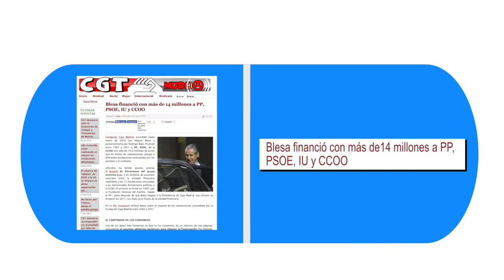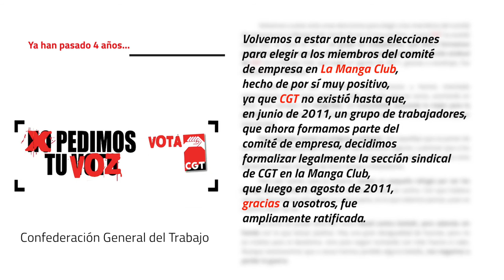CGT LA MANGA CLUB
Ya han pasado 4 años y volvemos a estar ante unas elecciones para elegir a los miembros del comité de empresa en La Manga Club, hecho de por sí muy positivo, ya que CGT no existió hasta que, en junio de 2011, un grupo de trabajadores, que ahora formamos parte del comité de empresa, decidimos formalizar legalmente la sección sindical de CGT en La Manga Club, que luego en agosto de 2011, gracias a vosotr@s, fue ampliamente ratificada.